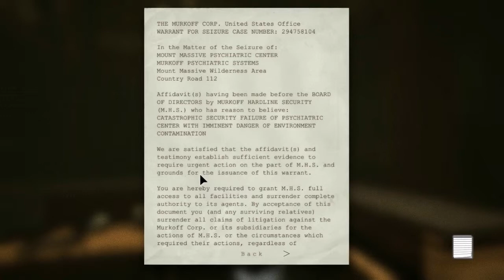OUTLAST #04 │ Calm Before The Storm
It helps me out a lot and shares the amusement, thank you ~
Outlast, first released on the 4th of September in 2013, is a psychological first person horror game created by Red Barrels Studio. In the remote mountains of Colorado, horrors wait inside Mount Massive Asylum. A long-abandoned home for the mentally ill, recently re-opened by the "research and charity" branch of the transnational Murkoff Corporation, the asylum has been operating in strict secrecy... until now. Acting on a tip from an anonymous source, independent journalist Miles Upshur, armed only with a camcorder, breaks into the facility - and what he discovers walks a terrifying line between science and religion, nature and something else entirely. Outlast is a true survival horror experience which aims to show that the most terrifying monsters of all come from the human mind.

Nowadays it can be incredibly difficult to stumble upon well-crafted Triple A / Big Budget horror tales anymore, primarily because most publishers as well as developers prefer to create average action survival nonsense targeted at mainstream audiences. Thankfully there still exist certain people within our world who have only one desire: To teach human individuals the true meaning of insanity. I am very glad to finally call this game my own. A worthy experience of nightmares in the style of Amnesia: The Dark Descent.